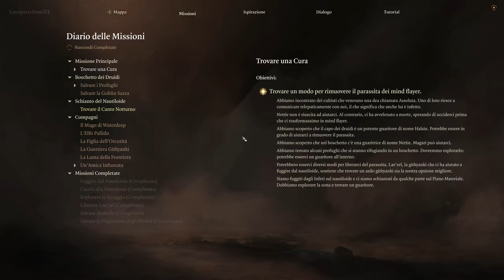08 ✧ Pala ┋Baldur's Gate III┋ Co-op @LaraPadawan | Ranger | Let's Play ITA ◖PC◗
Componenti del mio PC:

Monitor principale - Samsung Odyssey G7 32''
Monitor secondario - Samsung Odyssey G7 27''
Cavo Microfono
Braccio Microfono